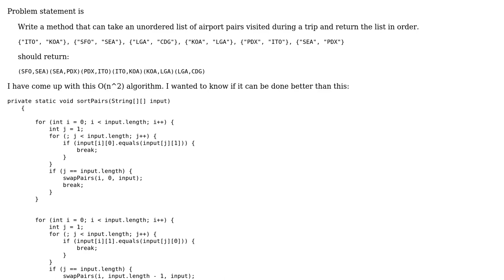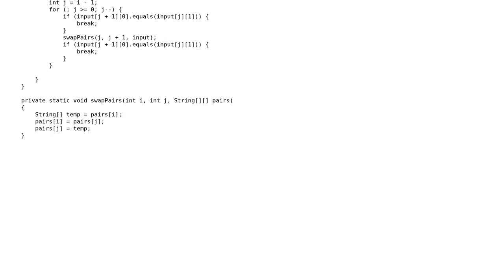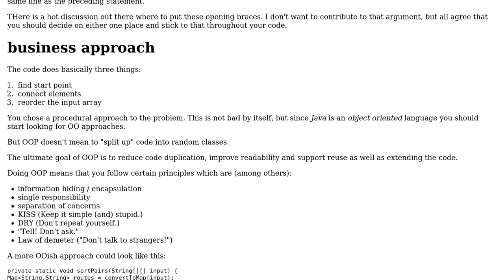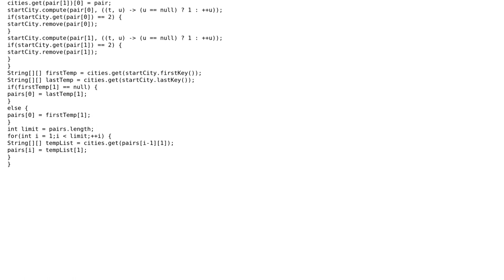List of Ordered pairs from unordered Pair in Java (2 Solutions!!)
List of Ordered pairs from unordered Pair in Java

With thanks & praise to God, and with thanks to the many people who have made this project possible! | Content (except music & images) licensed under CC BY-SA | Music | Images & others | With thanks to user user9179677 user Timothy Truckle user I'll add comments tomorrow user Ankit Soni and the Stack Exchange Network Trademarks are property of their respective owners. You are responsible for your own actions.